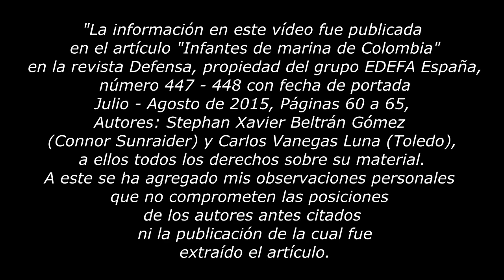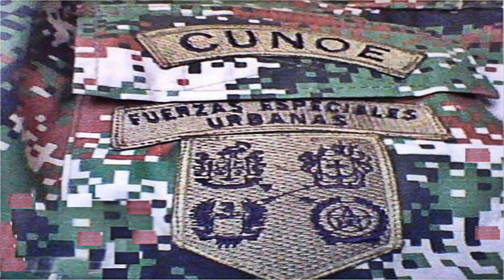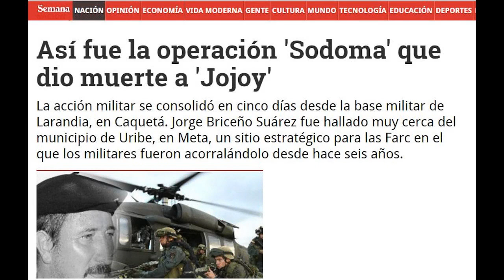Comandos Armada Nacional de Colombia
HOLA AMIGOS, EN ESTA NUEVA ENTREGA LES TRAEMOS, UN PEQUEÑO VISTAZO A NUESTROS COMANDOS DE LA ARMADA NACIONAL DE COLOMBIA. HOMBRES CON UN ENTRENAMIENTO DE PRIMERA. ES DECIR , HOMBRES ESPECIALES, PARA MISIONES ESPECIALES. ESPERAMOS QUE ESTE VIDEO SEA DE SU AGRADO.

"La información en este vídeo fue publicada en el artículo "Infantes de marina de Colombia" en la revista Defensa, propiedad del grupo EDEFA España, número 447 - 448 con fecha de portada Julio - Agosto de 2015, Páginas 60 a 65, Autores: Stephan Xavier Beltrán Gómez (Connor Sunraider) y Carlos Vanegas Luna (Toledo), a ellos todos los derechos sobre su material. A este se ha agregado mis observaciones personales que no comprometen las posiciones de los autores antes citados ni la publicación de la cual fue extraído el artículo.
Centro Internacional de Entrenamiento Anfibio